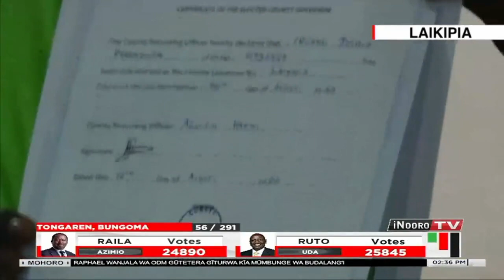Gĩkeno na ndũhiũ thutha wa Bonny Khalwale gũthurwo ta seneta wa Kakamega